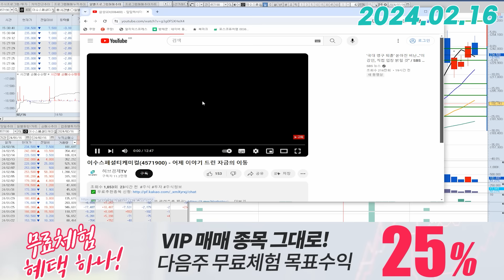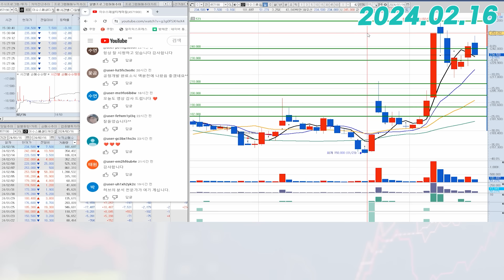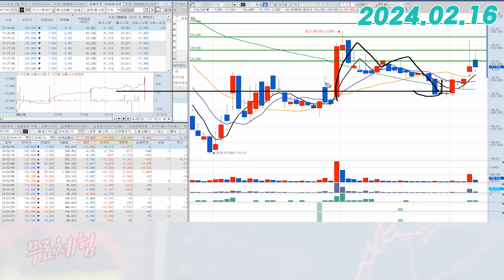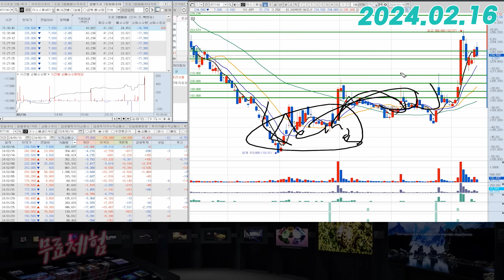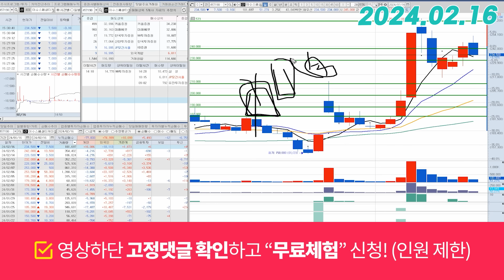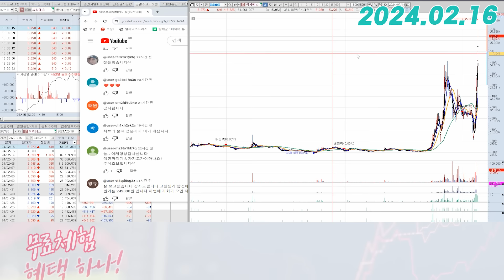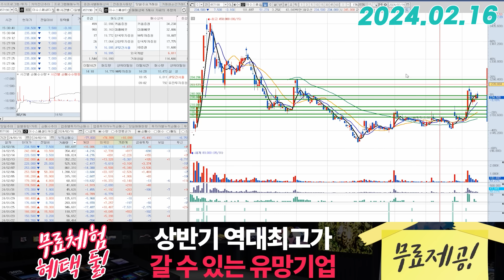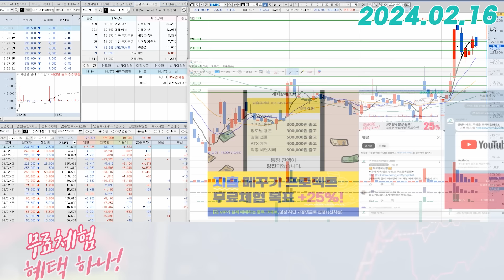이수스페셜티케미컬(457190) - 끝까지 꼭 봐주시기 바랍니다.